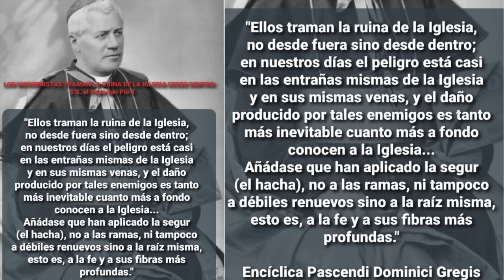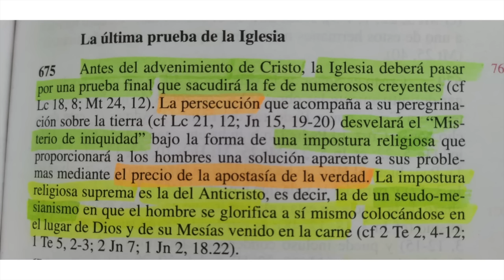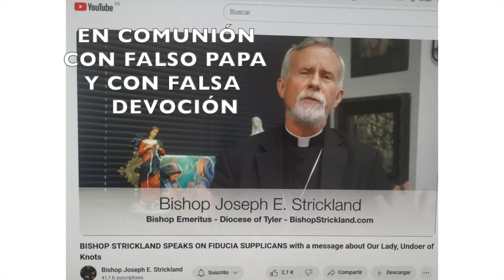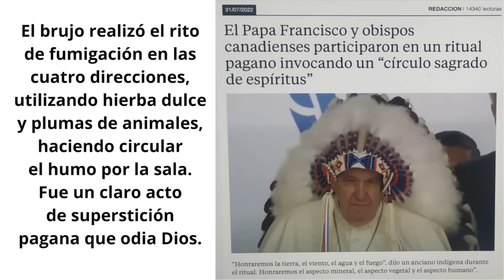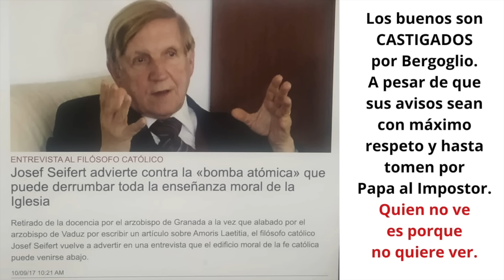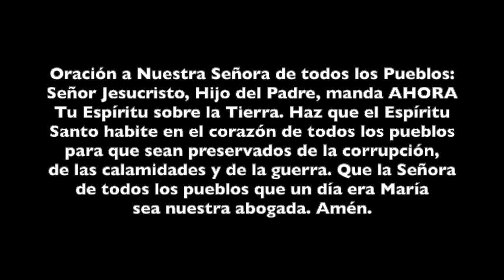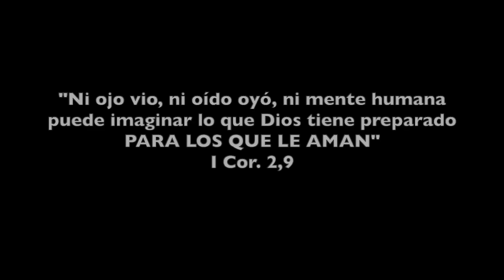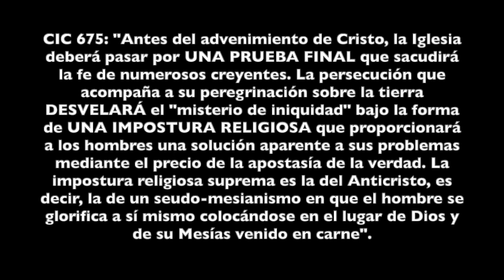SACERDOTES DESPIERTEN DEL HECHIZO Y LA CEGUERA VOLUNTARIA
No hay excusa alguna. Han tenido casi 12 años y pruebas de todo tipo para identificar al personaje. Pero no. Lo siguen idolatrando sin importarles lo que haga o diga. Están entregados al engaño masivo. Al lobo disfrazado de pastor que se esconde en el más absoluto descaro. El tiempo se les acaba y los sacerdotes siguen al flautista de Hamelin. La situación es gravísima a estas alturas. Están convirtiéndose en cómplices del misterio de iniquidad. No valdrá alegar ignorancia que ya es culpable. Busquen la verdad señores sacerdotes, Bergoglio no es pastor, es lobo, no es papa, nunca lo ha sido. Benedicto murió siendo el último papa de la Iglesia.